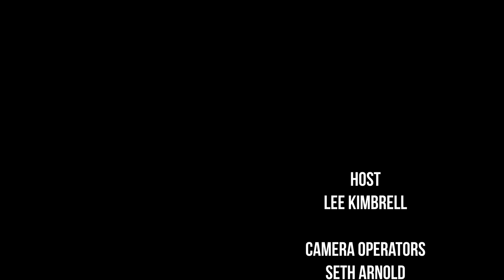Ryan Goldsher: Many People (2022) | Full Comedy Special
Master impressionist and storyteller, @ryangoldsher5152, navigates his identity through the lens of celebrities, his family, and modern culture.

0:00 - Intro
0:33 - Resting Lacrosse Face
2:37 - POC vs. POTC
5:08 - Joe Biden's Riddles
6:49 - EDM
10:35 - Mark Wahlberg Asks Questions
12:04 - McConaughey's Masterclass
13:50 - Morgan Freeman Delivers Bad News
15:35 - Will Ferrell and Leonardo DiCaprio
16:19 - Learning to be Myself
19:42 - Modern Breakups
22:45 - My Weird Dad
25:45 - My Hippie Mom
26:45 - My Religion
28:26 - Who I Am

🎥 Four by Three produces and distributes original films and comedy specials.